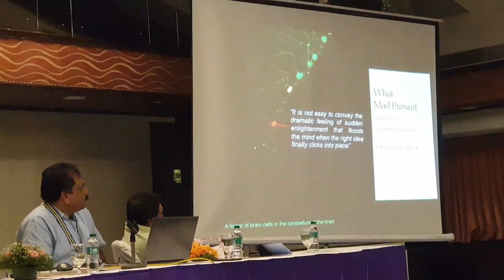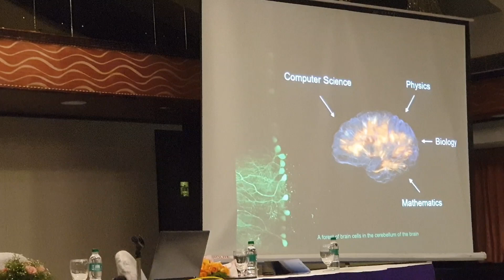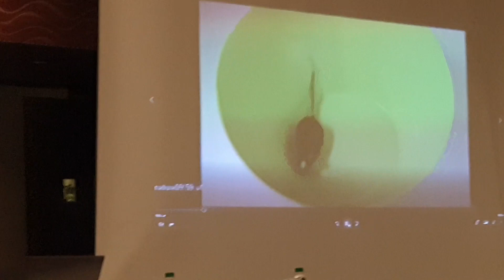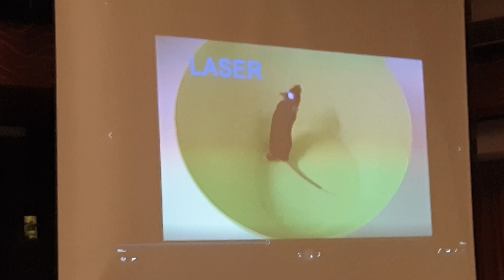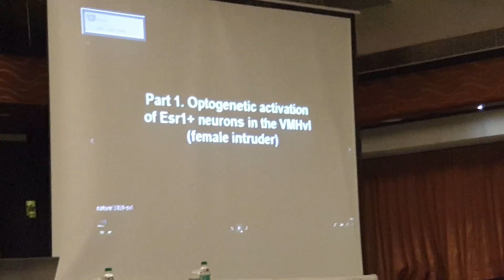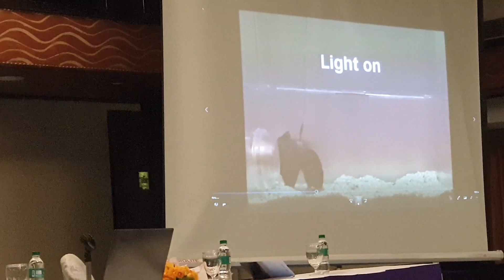BRAINS & BEYOND - A talk by Aditya Nair | How to control brains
A talk by Aditya Nair on 14th of August 2019 at The Renai ,Palarivattom.